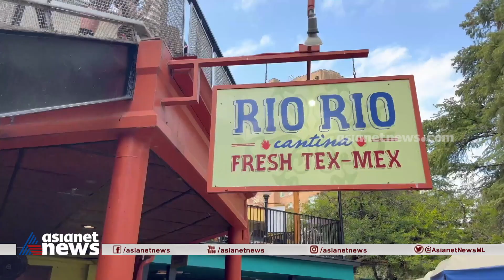സാൻ അന്റോണിയ റിവർ വോക്ക് കാഴ്ചകളുമായി അമേരിക്ക ഈ ആഴ്‌ച്ച | San Antonio River Walk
San Antonio River Walk  | America Ee Aazhcha  | 27 FEB 2023